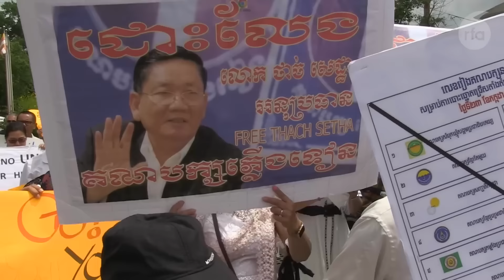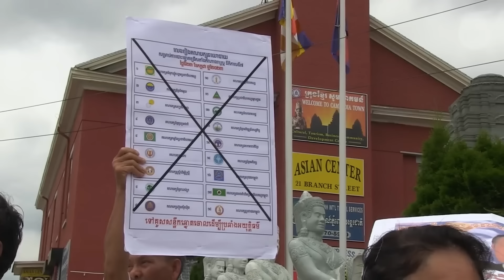Việt Nam Có Nên Cứu Campuchia Khi Chính Quyền HUNSEN Cố Tình Hủy Hoại VN Xây Kênh Đào Phù Nam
Việt Nam Có Nên Cứu Campuchia Khi Chính Quyền VN Cố Tình Hủy Hoại VN Xây Kênh Đào Phù Nam thchannelKênh.